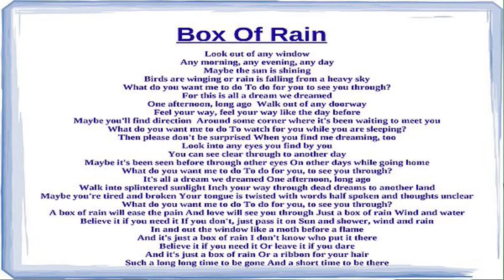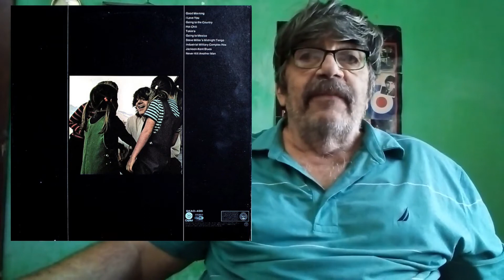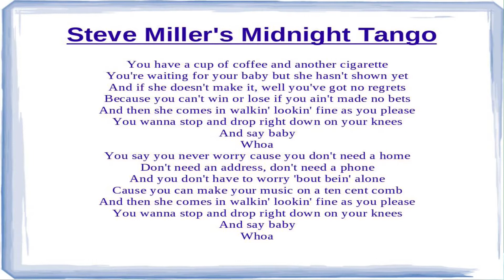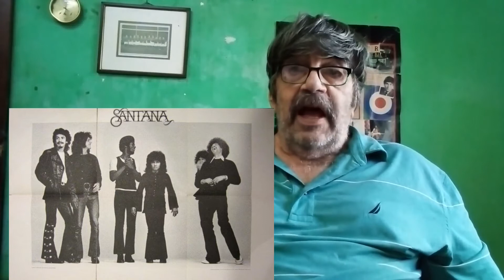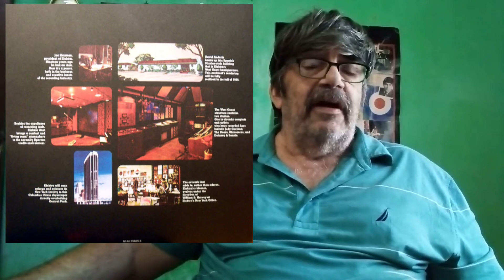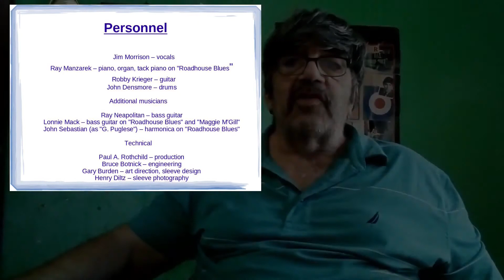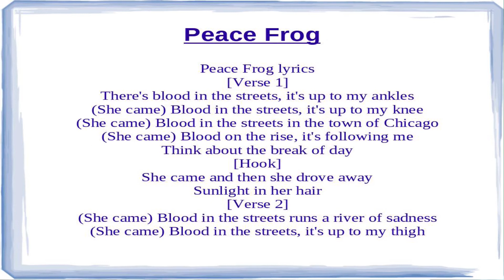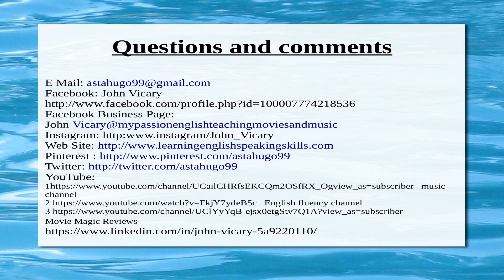1970 West Coast Artists Music Review Ep 1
My first review of West Coast artists that struck it big in 1970
Here are the links to the magical music